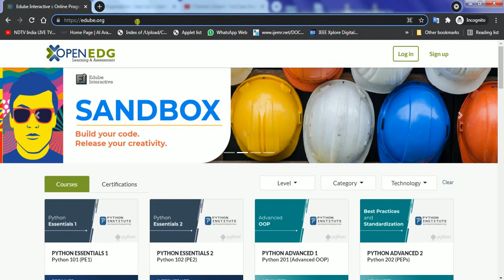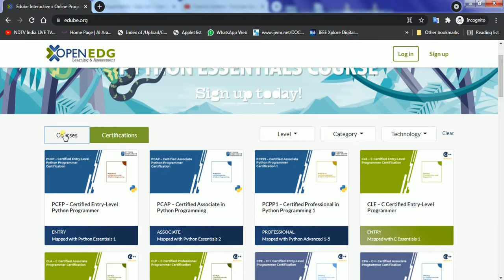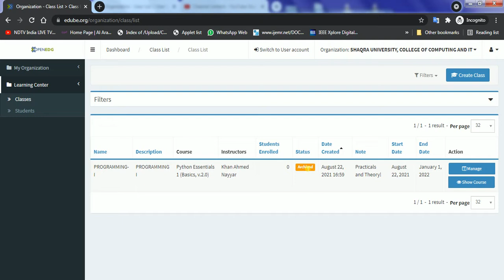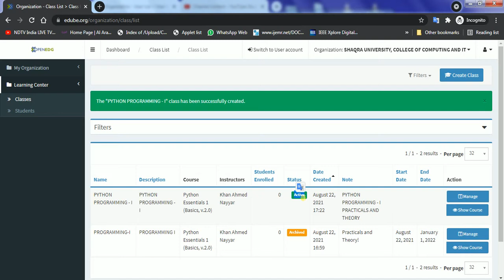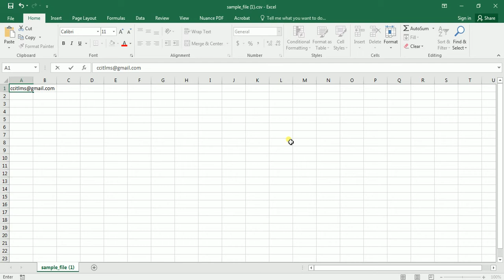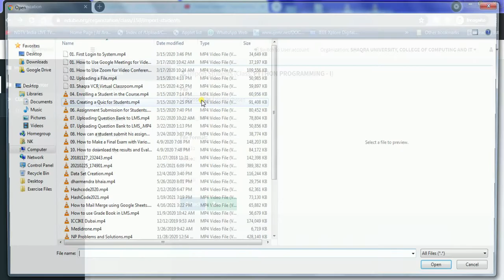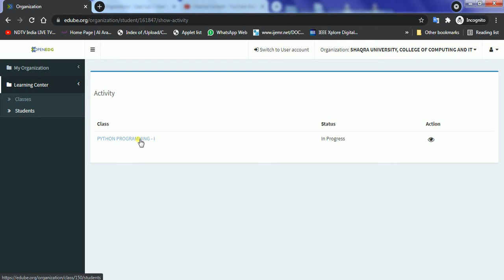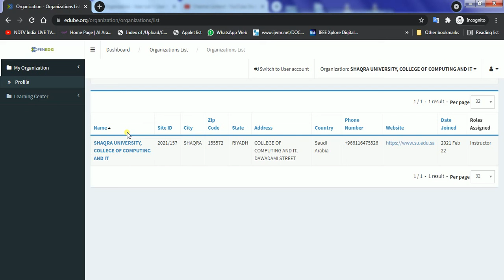OpenEDG- Learning Python!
Introduction to  EDUBE.ORG
1. Basic Functionalities
2. Creating Classes
3. Student Invitations
4. Learning System Features.